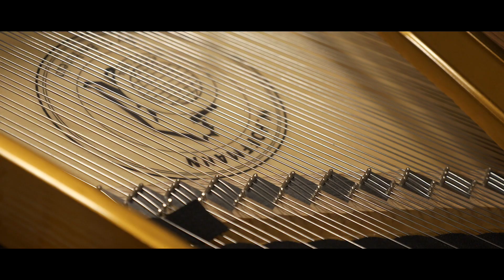Piano cover of ‘Aaya Na Tu’ (Arjun Kanungo and Momina Mustehsan) by Frederico Melo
Frederico Melo

Produced by
Aakash Ravikrishnan

Directed by
Soner Metin